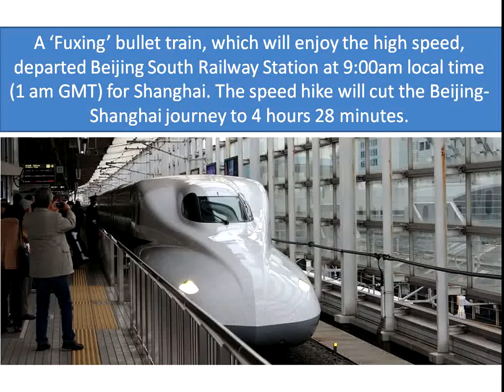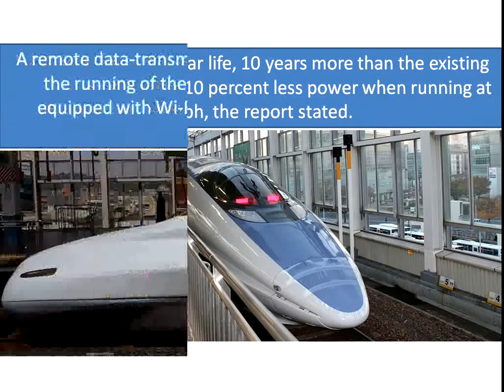520 kmph fast train in india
Today, seven pairs of the country's new homemade Fuxing bullet trains went into operation on the Beijing-Shanghai HSR, traveling at speeds of up to 350 km/h. Previously, trains in China could only crawl along at a mere 300 km/h, making the 1,318-kilometer trip between Shanghai and the capital in an excruciating 4 hours and 49 minutes. Thanks to the Fuxing speed boost, you can now make that trip in 4 hours and 28 minutes.